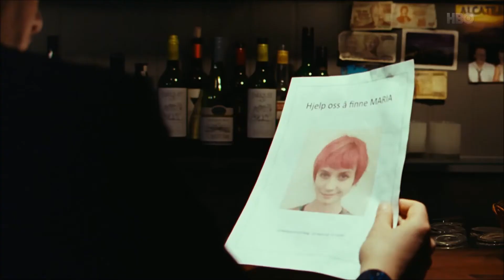Znikający iluzjonista (2015) - trailer Cinemax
Szczegóły wkrótce.